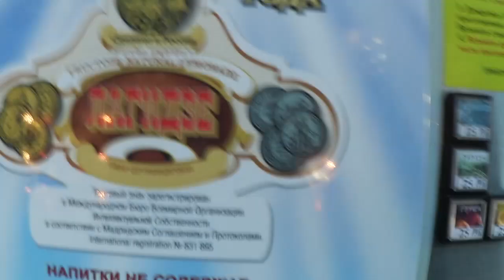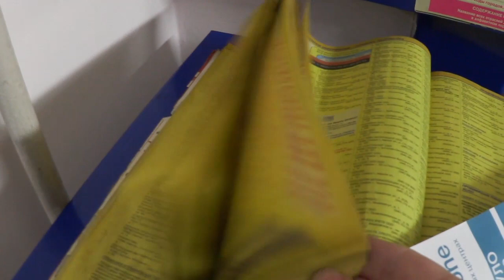Погода 22 апреля, в Самаре снег